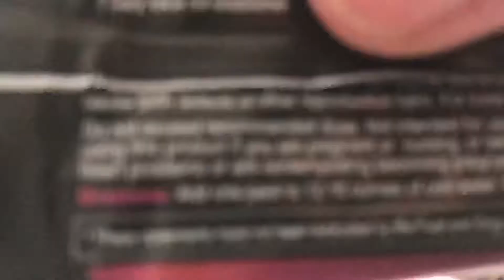G-fuel review that I did not bother to edit